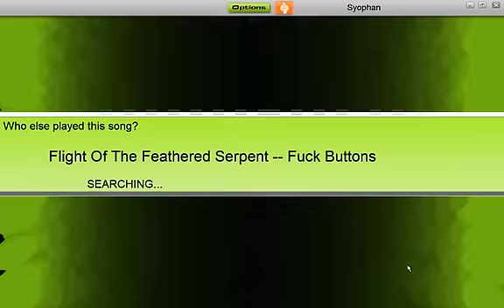Fuck Buttons - Flight of the Feathered Serpent; DVE, 2996K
Over 2000K raw on this brutal song. The length and traffic make it really, really punishing, a.k.a. fun to play! Hope you enjoy the vid ^_^

P.S. Damnit, uploaded the last part twice... maybe I'll re-upload it another night but we'll see :)